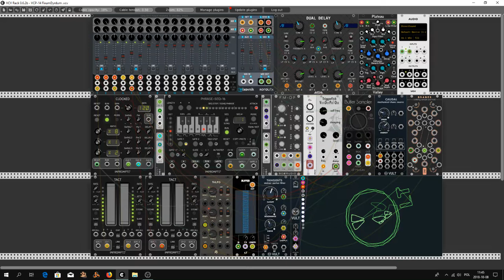VCP-14 Fiksum-dyrdum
Hello Rackerz. Today I present to you my entry to Very Cool Patch Contest week 14.  Thanks to Omri Cohen for some kind of inspiration that was to look at his film with a patch presentation on VCP-14. Without watching his film, I probably would not have come up with the idea of my patch or it would probably take me more time and probably something else would have been created. anyway, I invite you to look at my movie. The title of this film and the patch reflects in a sense the state of my spirit during its formation. In my native language means "go crazy for something" or "be obsessed with something" is also a third meaning "to be mad" is the third and probably the term most suits me.